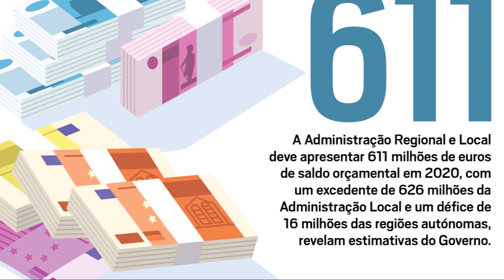Madeira em números, 17 de Dezembro de 2019